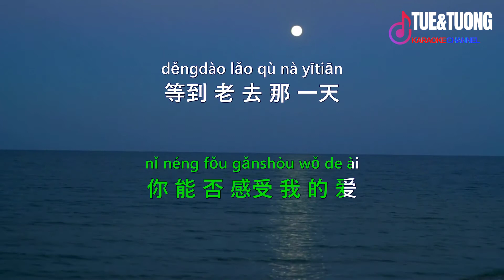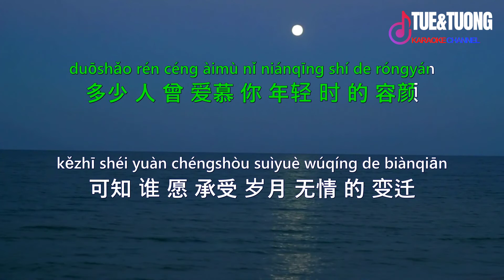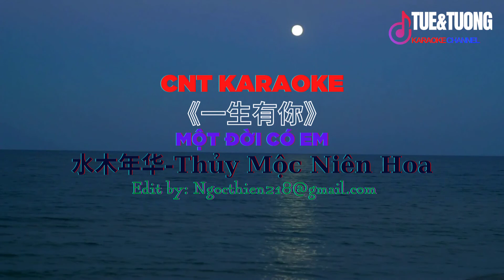[CNT KARAOKE] 《一生有你 - 水木年华》MỘT ĐỜI CÓ EM- Shui Mu Nian Hua - Lyric 伴奏 动态歌词💖💖💖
[CNT Karaoke] Một Đời Có Em - Thủy Mộc Niên Hoa │一生有你- 水木年华│
® 歌词-Lyric 💥💥💥
因为梦见你离开
我从哭泣中醒来
看夜风吹过窗台
你能否感受我的爱
等到老去那一天
你是否还在我身边
看那些誓言谎言
随往事慢慢飘散
多少人曾爱慕你年轻时的容颜
可知谁愿承受岁月无情的变迁
多少人曾在你生命中来了又还
可知一生有你我都陪在你身边
因为梦见你离开
我从哭泣中醒来
看夜风吹过窗台
等到老去那一天
看那些誓言谎言
随往事慢慢飘散
当所有一切都已看平淡
是否有一种坚持还留在心间
® Pinyin Lyric: 💝💝💝

Yīnwèi mèng jiàn nǐ líkāi
wǒ cóng kūqì zhōng xǐng lái
kàn yè fēng chuīguò chuāngtái
nǐ néng fǒu gǎnshòu wǒ de ài
děngdào lǎo qù nà yītiān
nǐ shìfǒu hái zài wǒ shēnbiān
kàn nàxiē shìyán huǎngyán
suí wǎngshì màn man piāosàn
duōshǎo rén céng àimù nǐ niánqīng shí de róngyán
kězhī shéi yuàn chéngshòu suìyuè wúqíng de biànqiān
duōshǎo rén céng zài nǐ shēngmìng zhòng láile yòu hái
kězhī yīshēng yǒu nǐ wǒ dū péi zài nǐ shēnbiān
dāng suǒyǒuyīqiè dōu yǐ kàn píngdàn
shìfǒu yǒu yī zhǒng jiānchí hái liú zài xīnjiān
duōshǎo rén céng ài mù nǐ niánqīng shí de róngyán
Vietsub:
Bởi vì tôi đã mơ thấy em rời đi
Tôi tỉnh dậy trong nước mắt
Ngắm gió đêm thổi qua ô cửa sổ
Em có cảm nhận được tình cảm của tôi không
Đợi đến ngày đó khi già đi
Em có còn bên cạnh tôi nữa không
Nhìn vào những lời thề ước dối gian
Theo chuyện cũ dần tan biến
Bao nhiêu người đã ngưỡng mộ khuôn mặt trẻ trung của em
Biết ai sẵn sàng chịu đựng những thay đổi tàn nhẫn của năm tháng
Có bao nhiêu người đã đến và đi trong cuộc đời em
Tôi biết rằng tôi sẽ ở bên cạnh em với em suốt cuộc đời
Khi mọi thứ trông buồn tẻ
Có một sự cố chấp vẫn còn trong trái tim tôi
® Follow Singer:
树木年华- Thủy Mộc Niên Hoa - Shui Mu Nian  Hua